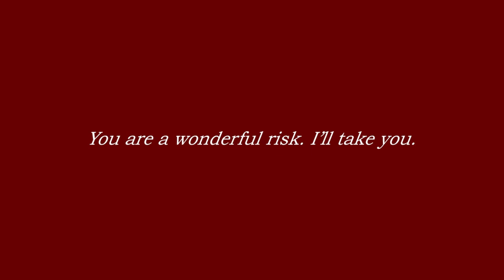190715 ZHANG YIXING 张艺兴 x VALENTINO